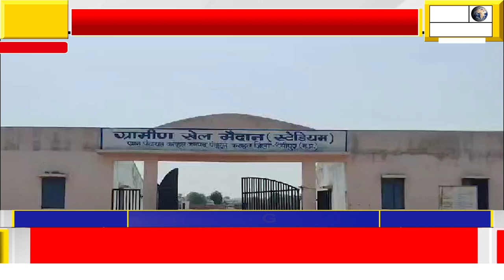कराहल खेल मैदान की हो रही दुर्दशा से युवाओं ने कलेक्टर को कराया अवगत